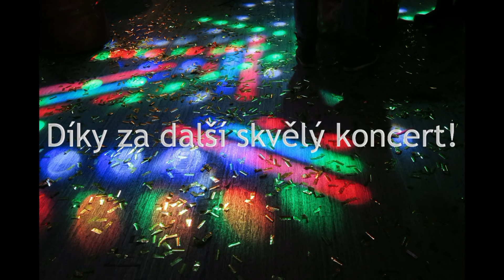Marek Ztracený - Křest Tour Brno 2015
Skvělý koncert Marka Ztraceného v brněnském Metru 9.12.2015
Omluvte roztřesený obraz a zpěv. . .ale chtěla sem si to i pořádně užít :-)